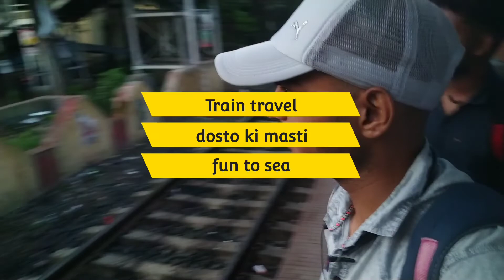दीघा beach 🏖️के मजे🤑only 1000 💵 Saw G special 😆 West Bengal ka samundar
SAW G Spacial

About video
                        Dosto es video me Maine apke sath share Kiya hai Jharkhand se West Jane Wale 4 dosto ka funny moments aur wahan ki jagaho pe ghumte hue maze
Digha jo ki West Bengal me padta hai jo ki West Bengal me samundar ka kinara wahan stith beach me hamlogo ko masti fun aur kuchh jankariyan

Saw G special channel ko

Music created
             Dj Hritik